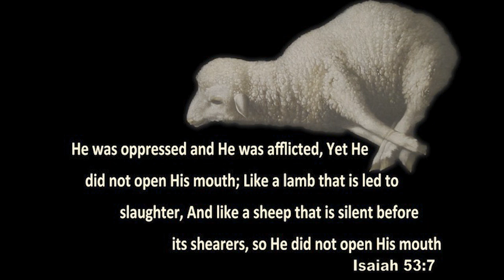Day 25 || Afflicted yet Silent || 14 March 2024 || Early morning prayer 5-6am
We welcome you to the Online Broadcast of the Church Service of Thundalam Evangelical Church - Chennai, South India.

Thank you for your generosity! Attach your seed to this anointing, sow into good soil!

SHARE these details with your friends and family so that they can also watch and be blessed..

Pr. D. Immanuel David